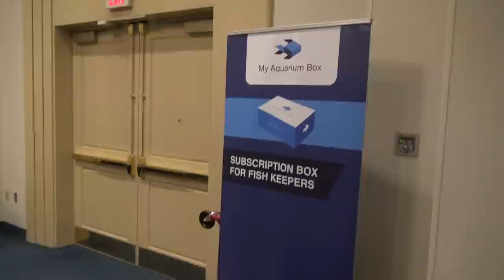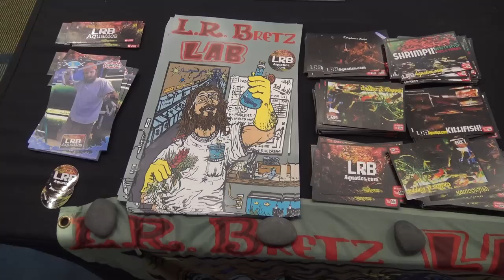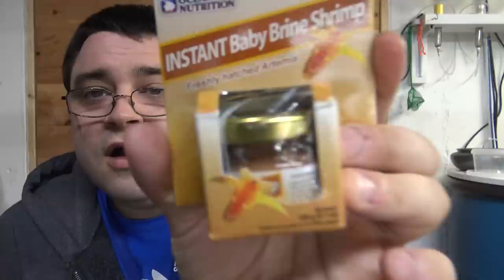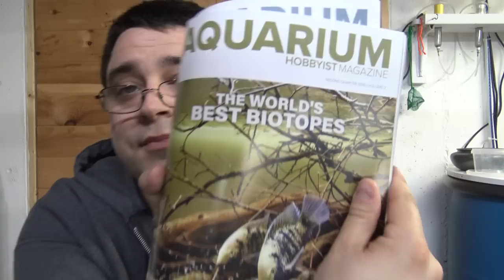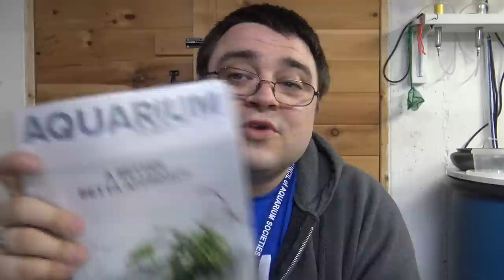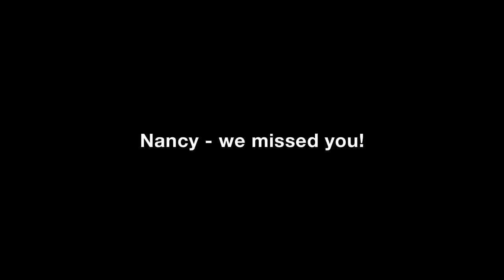#578: NEC Convention 2019 Aquarium Conference - Update Monday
Come along with me as we tour the Northeast Council of Aquarium Societies annual convention and auction which was held this past weekend in Cromwell, CT. It was so nice to see everyone there, sorry if i forgot to mention you - hope to see you all again soon!

Music attributed to Ikson - Dreamer under creative commons.

Reef Hermit Crab Shells
Casuarina Cones
Alder Cones
Shrimp Snowflakes
Dried Banana Stems for Shrimp
Earthworm Diet
Algae Cleaning Gloves

Best of the Best Aquarium Products:

Cheap Pleco Caves
LED Shop Lights
Sump Pump
Float Switch
Fluid Extractor
Hand Pump
Mulm Catching Net
Brine Shrimp 2 Stage Net